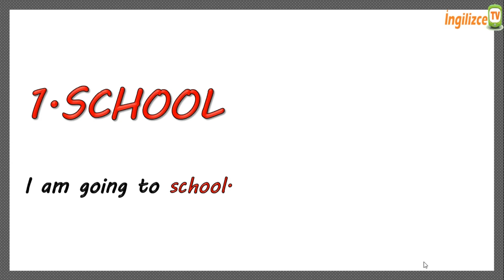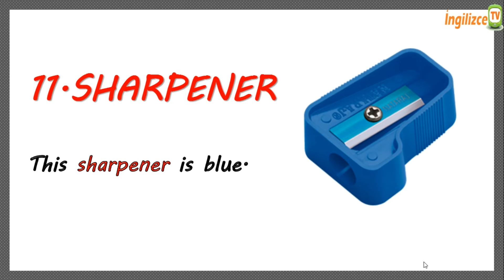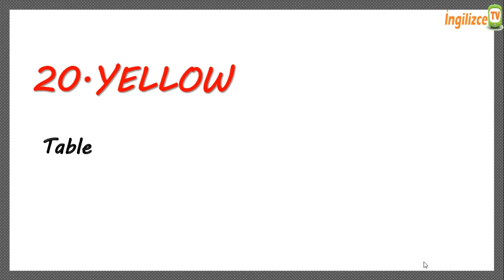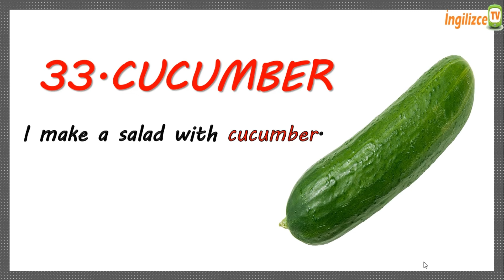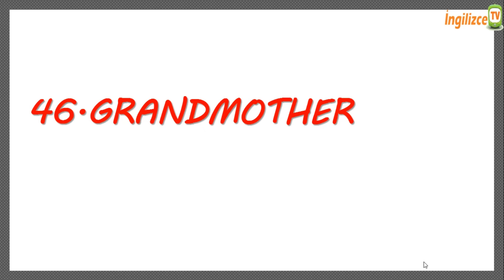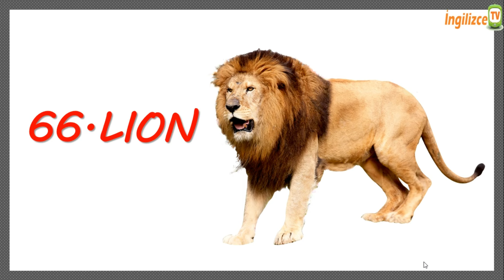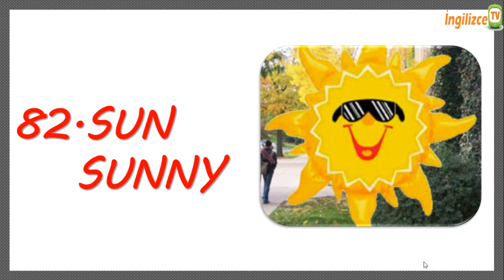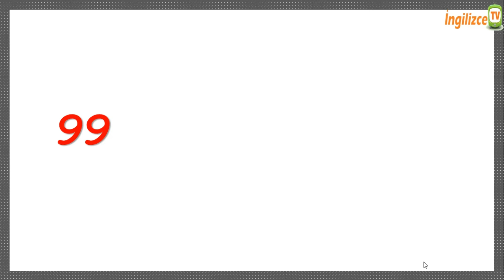İngilizce İlk 100 Kelime: A1 Seviyesi İçin Kolay ve Pratik Öğrenme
Bu videoda, İngilizce'yi yeni öğrenmeye başlayanlar için en temel ve sık kullanılan ilk 100 İngilizce kelimeyi öğreneceksiniz.

A1 seviyesi için özel olarak seçilmiş kelimelerle, dil öğrenme sürecinizi hızlandırın!
Kolay ve pratik anlatımlarla kelimeleri doğru telaffuz etme ve cümle içinde kullanma becerisi kazanın.
Kelimelerin anlamlarını, örnek cümlelerle pekiştirerek daha sağlam bir dil bilgisi temeli oluşturun.

İngilizce’nin ilk 100 kelimesi ve anlamları,
Günlük konuşmalarda en çok kullanılan kelimelerle örnek cümleler,
Telaffuz ve doğru kullanımı için pratik ipuçları.
Kimler İçin?

Temel kelimelerle İngilizce becerilerini geliştirmek isteyenler,
Dil bilgisi temellerini güçlendirmek isteyen herkes için!
Haydi hemen öğrenmeye başla ve İngilizce kelime bilginizi geliştirin!